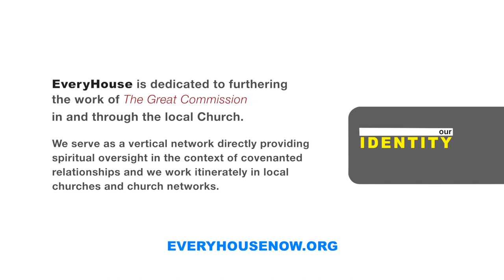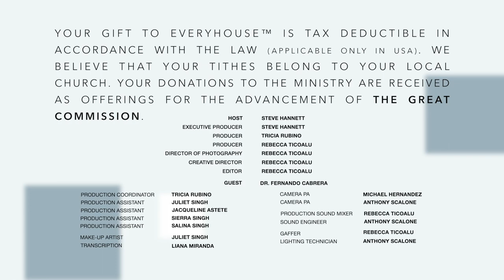Supernatural Government with Councilman Fernando Cabrera | The Miraculous Life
Dr. Fernando Cabrera pastors a local church in the Bronx and also a New York City Councilman. Join this interview as he shares about how understanding God's throne holds the key to understanding true government that brings security to people. Don't miss this episode!